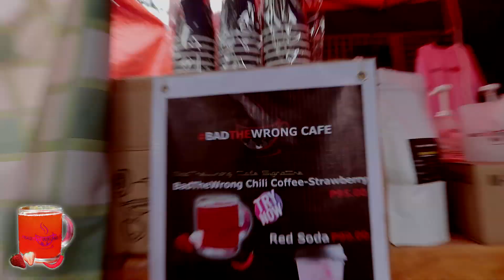Chili Coffee Strawberry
👉Buy our T-Shirt: BADTHEWRONG (Round-Neck Acid Dri-Fit Black/White)